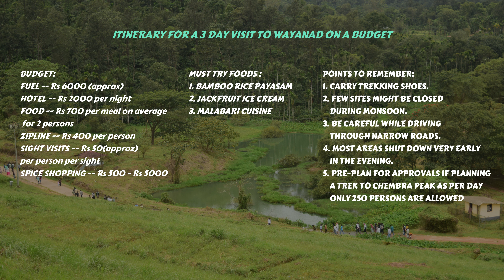Must visit places in Wayanad|Day 3| Wayanad Itinerary|Banasura Sagar Dam, Spice Garden,Ziplining|4K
During this video, Abhipsa and Girija explore the Banasura Sagar Dam, Banasura Spice Garden and Ziplining.

About us:
Two software engineers go Beyond Closed Doors to find the antidote to their 9 to 5 routine.